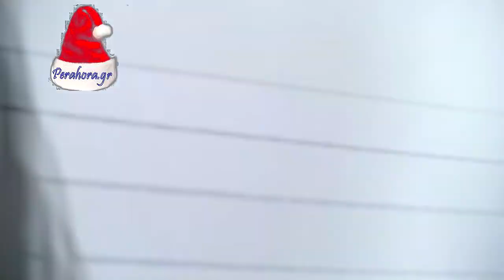Κάτασπρη και η Περαχώρα